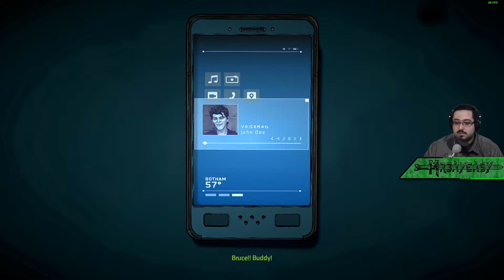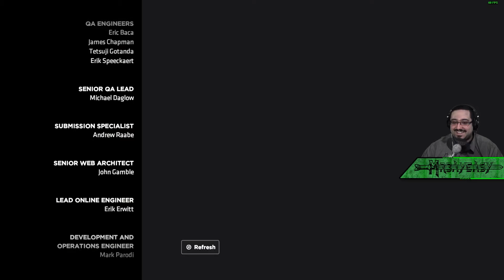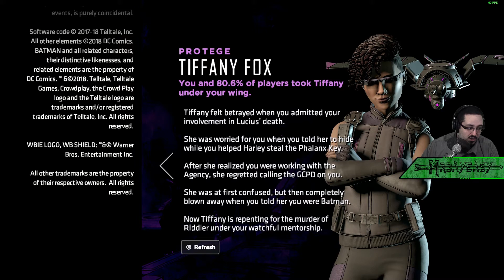MAKING EVERYONE FULL...OF JUSTICE! | [FULL] Batman: The Enemy Within EPISODE 5!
Today is the Finale of Batman: The Enemy Within Episode 5 as well as Season 2! I wonder how they will progress from here on out! I hope you enjoy, there will be more Batman alternate endings very soon! +)